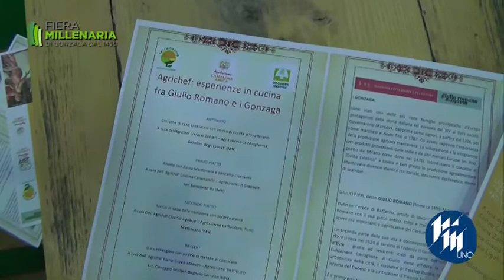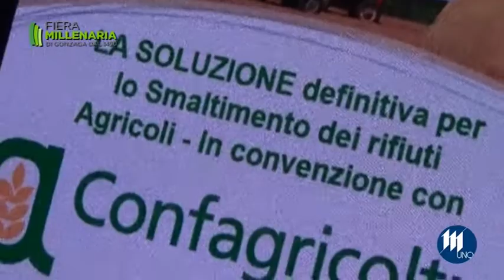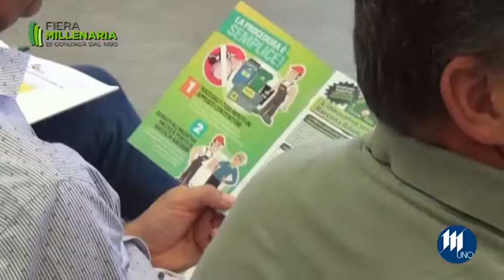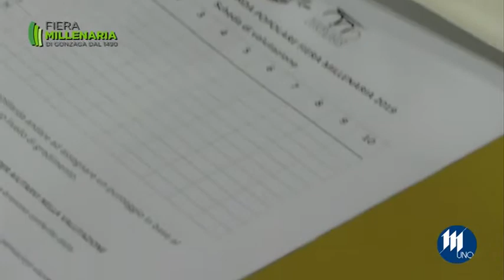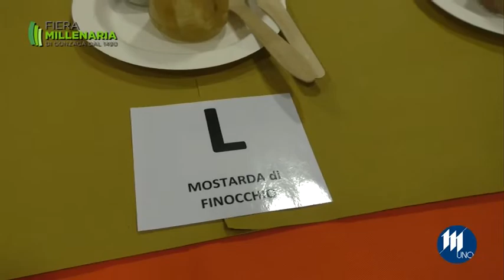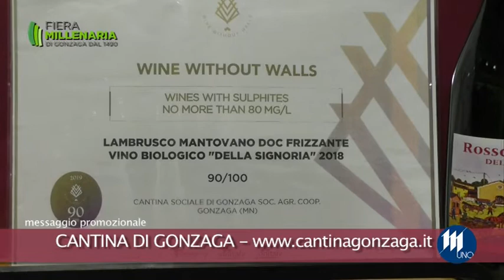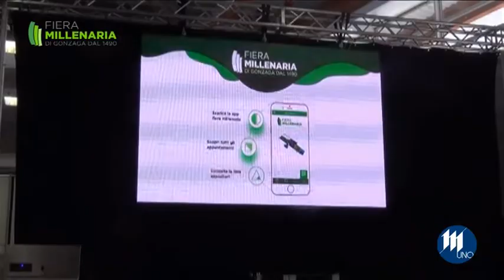SPECIALE MILLENARIA - puntata 4 - martedì 3 settembre 19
Simone Rugiati ospite in fiera Millenaria con il tradizionale tour degli stand, poi ancora novità fiscali, gara di mostarde. Ecco la 4° giornata di Fiera.